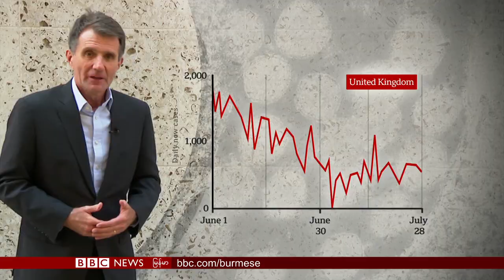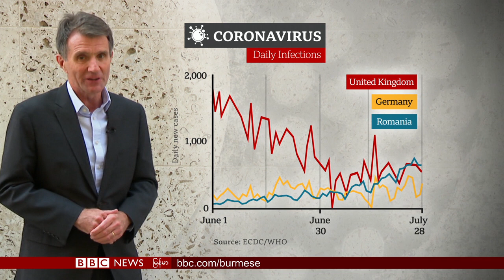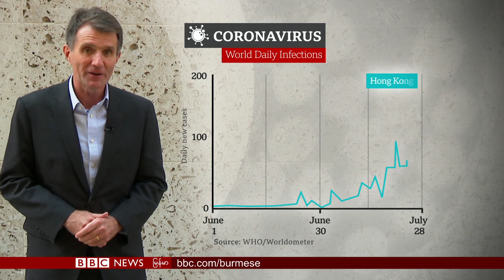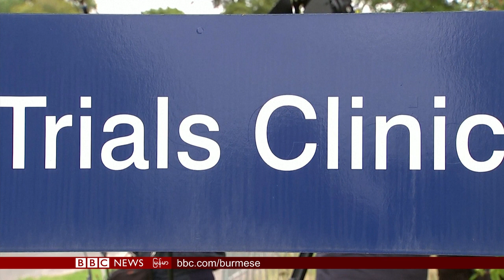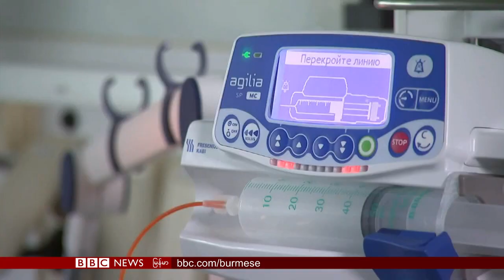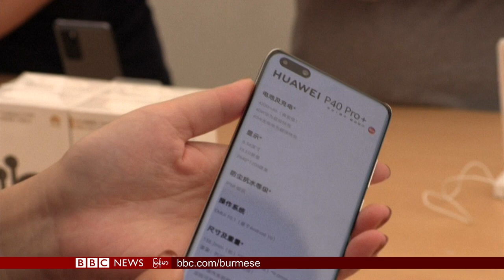ကိုဗစ်ကြောင့် ရွေးကောက်ပွဲရွှေ့ဖို့ သမ္မတထရမ့် အကြံပြု - BBC News မြန်မာ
ဇူလိုင် ၃၀ ရက် - ဘီဘီစီ မြန်မာတီဗီ

-ကမ္ဘာတဝန်းမှာ ကိုရိုနာ ဗိုင်းရပ်စ် ဒုတိယလှိုင်း အန္တရာယ် ဖြစ်လာနိုင်ဖွယ် အထောက်အထားတွေ တွေ့နေရ၊

- သြဂုတ်လမှာ ကာကွယ်ဆေး အတည်ပြုခံရဖို့ အသင့် ဖြစ်နေပြီလို့ ရုရှားပြော၊

-အမေရိကန် သမ္မတ ရွေးကောက်ပွဲမှာ စာတိုက်က တဆင့် မဲပေးရတာတွေ များရင် မဲမသမာမှုတွေနဲ့ မတိကျတဲ့ မဲရလဒ်တွေ ထွက်ပေါ် နိုင်တဲ့ အတွက် ရွေးကောက်ပွဲ ရွှေ့ဆိုင်းဖို့ သမ္မတ ထရမ့် တောင်းဆို၊

- အမေရိကန်ပြည်ထောင်စုမှာ ကိုရိုနာဗိုင်းရပ်စ်ကြောင့် သေဆုံးသူ တစ်သိန်းခွဲ ကျော်ရှိပြီ၊

-လက်ထိပ်လေးကို အပ်နဲ့ဖောက် သွေးစစ်ရုံနဲ့ ရလာမယ့် အဖြေက ကင်ဆာဝေဒနာရှင်တွေ ဆေးရုံသွားစရာ မလိုအောင် ဘယ်လောက် အထောက်အကူပြုနိုင်မလဲ၊